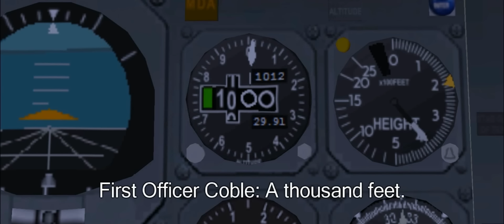Midway Disaster | United Airlines Flight 553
United Airlines Flight 553 was a Boeing 737-222 that crashed during an aborted landing and go around while approaching Chicago Midway International Airport on December 8, 1972. The plane crashed into a residential neighborhood, destroying five houses. 43 of the 55 people aboard the aircraft and two others on the ground were killed.